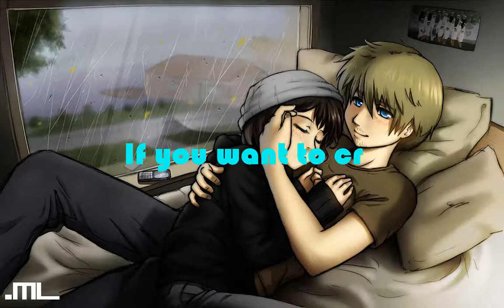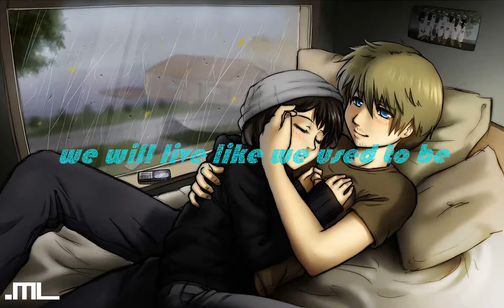LIVE LIKE A PUPPY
Script: "Live like a puppy"
'If you want to cry, you can cry on my shoulder.
If you feel so cold, my chest will warm up your soul.
If you feel so lonely, my arms will cuddle and touch you gently.
We gonna be happy.
Even life's about changin', we will live happily.
Even life's about changin', we will live like we used to be.
Even life's about changin', we will live like a puppy.
Innocently, freely, carelessly, honestly...'